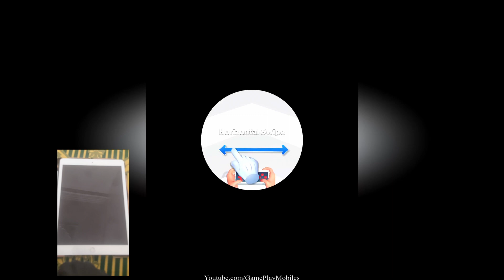Console Shooter - Gameplay Walkthrough - Levels 1-15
Console Shooter Android, IOS Gamelpay Walikthrough levels 1 to 15